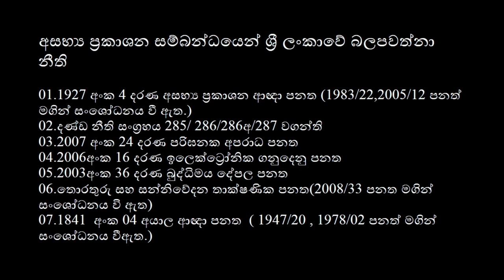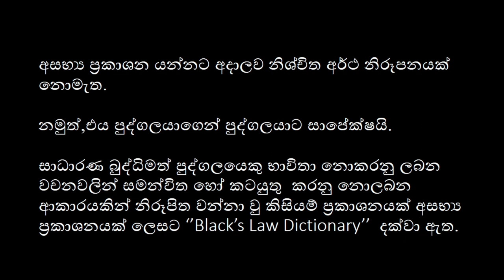Obscene publications අසභ්‍ය ප්‍රකාශන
Hello everyone , welcome to my you tube channel.🙋❤️❤️

   Today I look forward to discussing the legal status of Obscene publications.

It is my hope that these videos will help the general public to understand legal issues.😊😍

Special Thanks for my Loving Mother and brother Udesh😘😘.